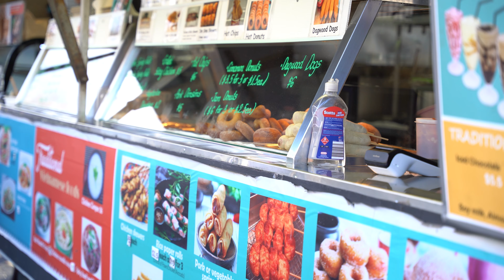Documentary | A day in the life with “Chef”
Interviewee
Alex Cracknell
Saur Prajapati
Subarna Maharjan

Tastafe
Saint Hugo’s Cafe
Moonah Hotel